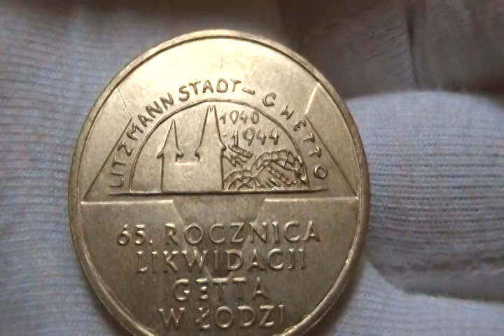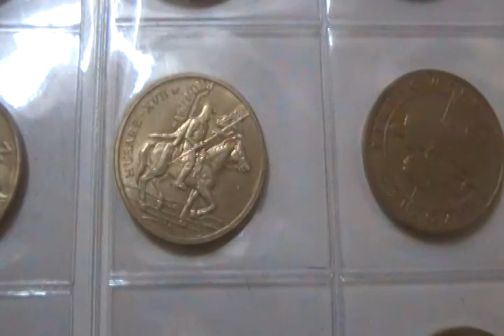GUETO de LODZ